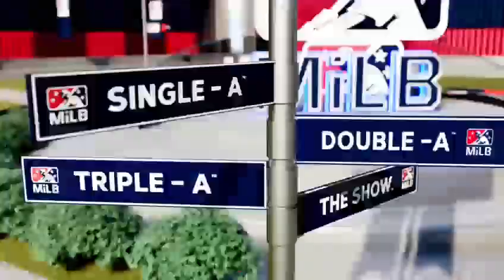RTTS #5 Yankees Farm System